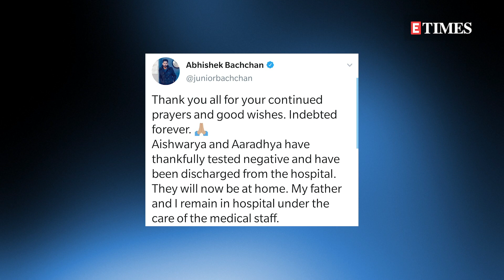Aishwarya Rai Bachchan and daughter Aaradhya test NEGATIVE for COVID-19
Finally, some good news for the fans as Aishwarya Rai Bachchan and her daughter Aaradhya has tested NEGATIVE for COVID-19. Abhishek Bachchan took to social media to share the news with the fans.